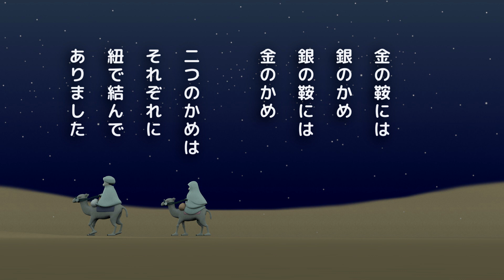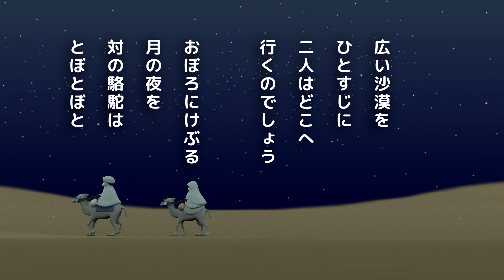♪ 月の沙漠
いったい王子様とお姫様に何があったんでしょうね？
砂漠ではなく沙漠としてあるので海が近いはずです。ペルシャ湾でしょうか？
夜には湿気を含んだ風が吹いてきて、月をおぼろにけぶらせたのかもしれません。

作詞は挿絵画家で詩も書いた加藤まさを、作曲は佐々木すぐる。
1927年にラジオで放送、1932年にはレコード発売されたとあります。

CG制作はBlender、音楽制作はMuseScoreを使用。歌い手は結月ゆかり。